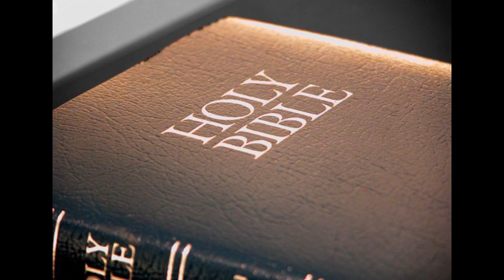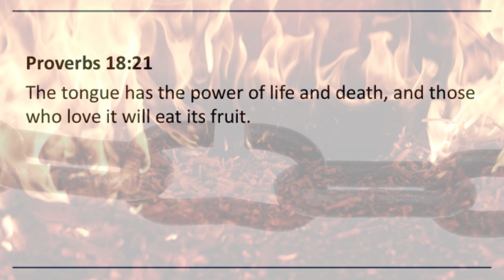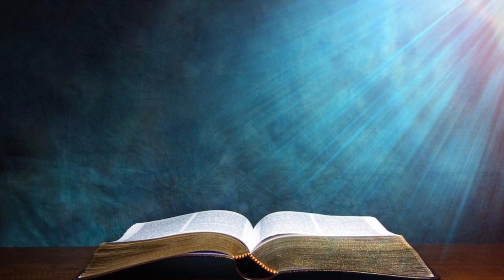Hung by the Tongue - Dwight Hall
Music and Lyrics by Joshua Dwight Hall